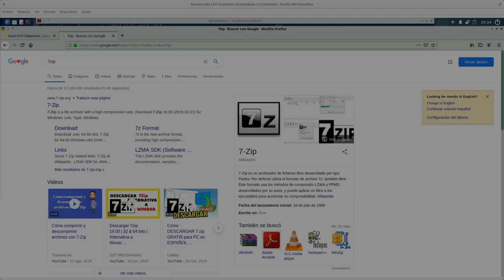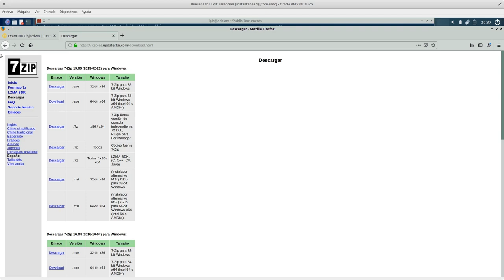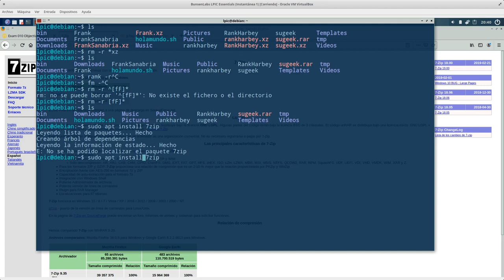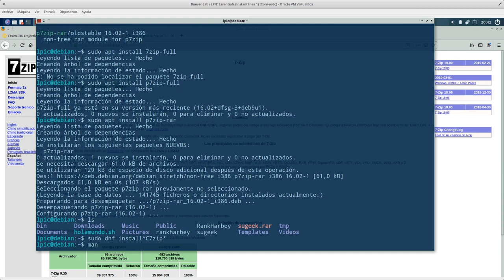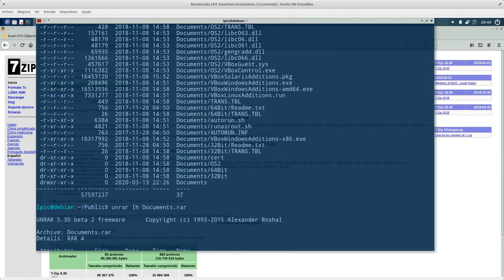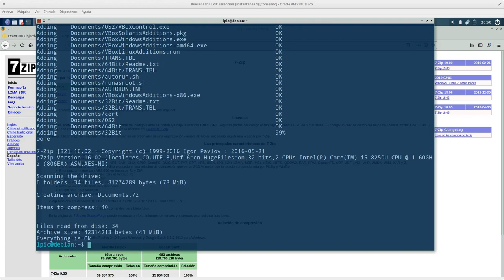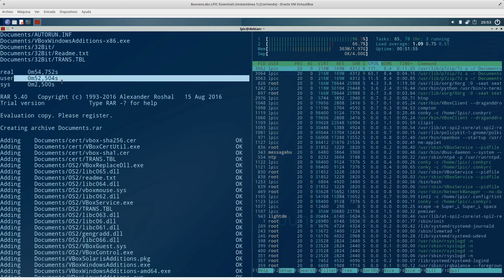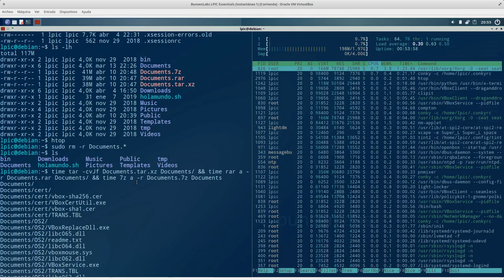LPIC Essentials Tema 3 - 3.1.5: Comando 7z (7-ZIP)